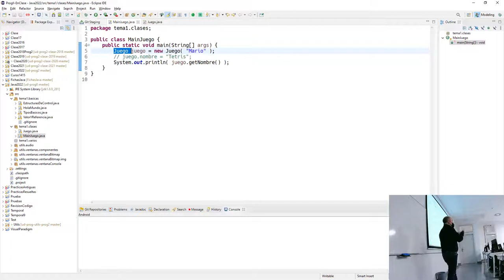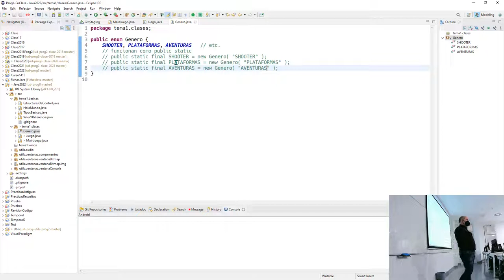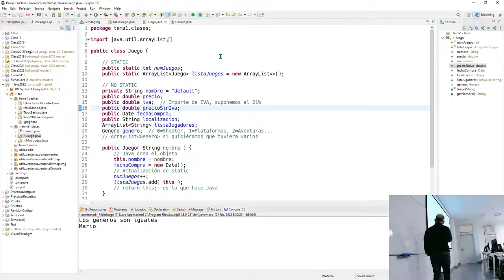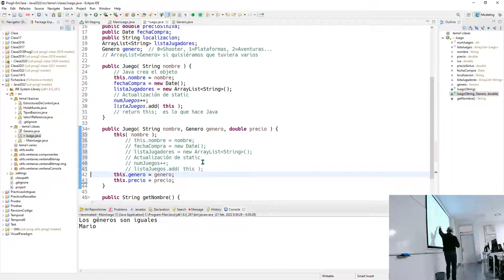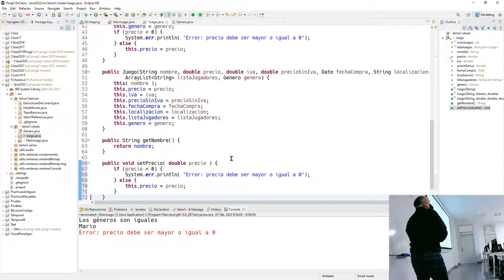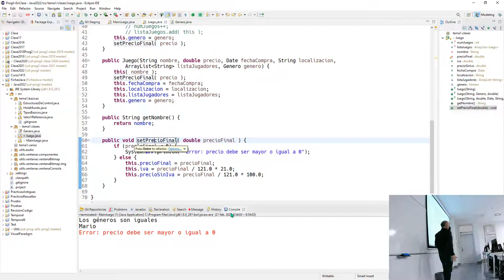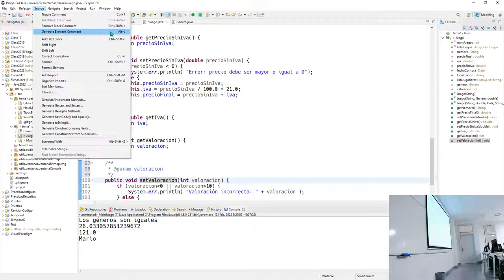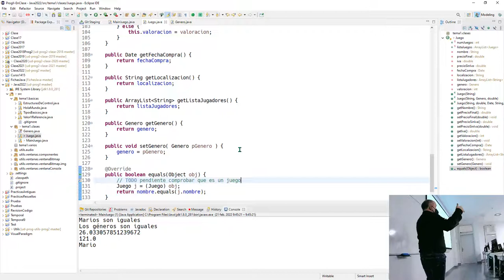Prog2 21 02 2022